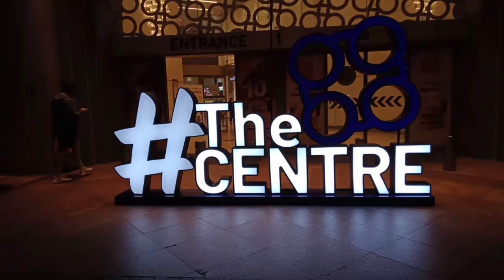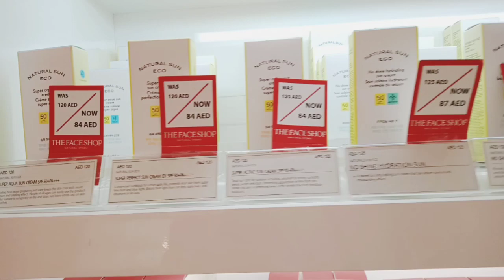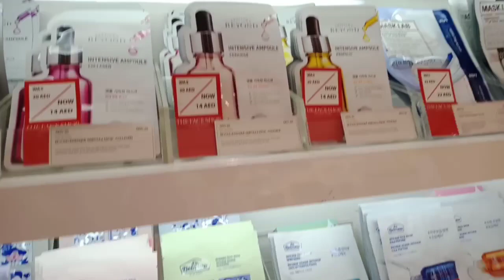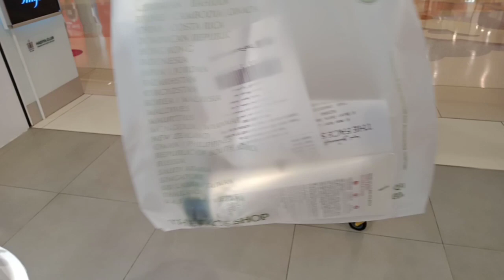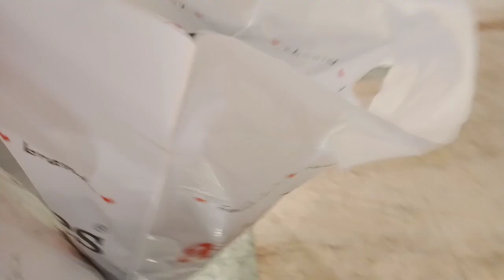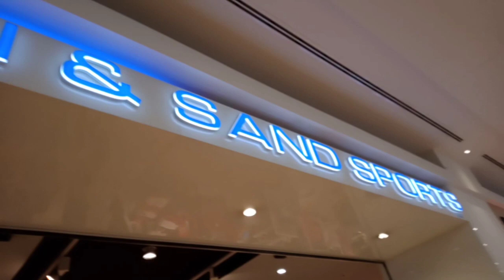AL GHURAIR CENTRE - DUBAI